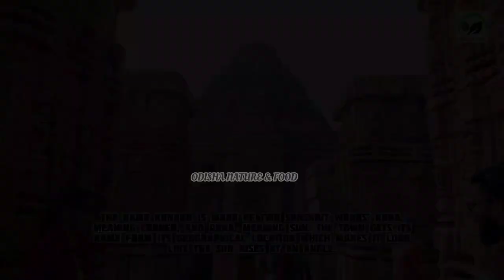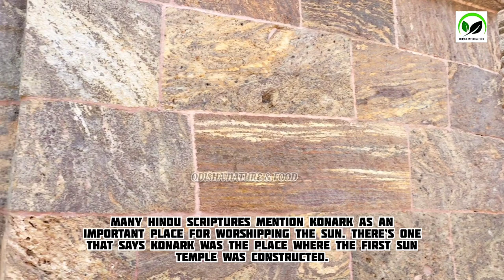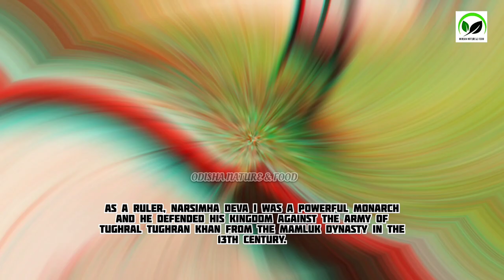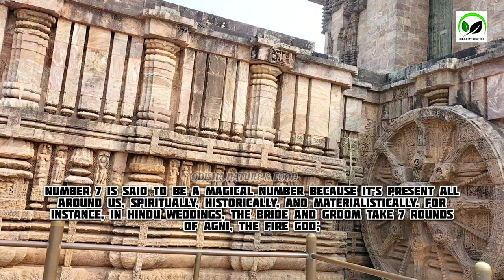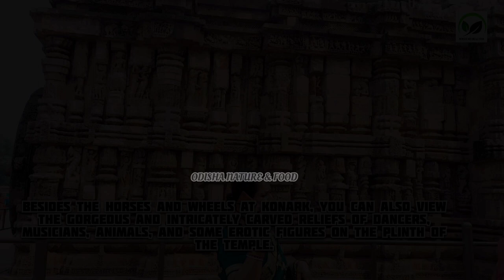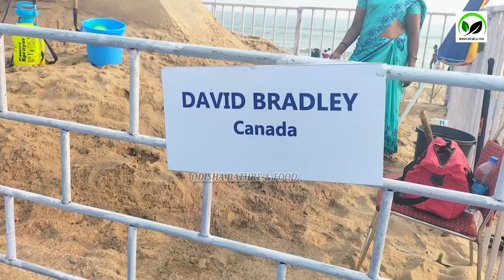ଚନ୍ଦ୍ରଭାଗ ରେ ହେଲା ମାଛ ବର୍ଷା || ସମୁଦ୍ର ମାଛ କିଲୋ ୨୦/- ଟଙ୍କା ମାତ୍ର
The name Konark is made of two Sanskrit words: Kona, meaning corner, and arka, meaning sun. The town gets its name from its geographical location which makes it look like the sun rises at an angle.

The history of Konark Sun Temple and sun worship goes as far back as the 19th century BC. The Konark Sun Temple, however, was built in the 13th century. The historic region of Kalinga which comprises major parts of modern-day Odisha and several parts of Chhatisgarh, Andhra Pradesh, and West Bengal, was ruled by the rulers of the Eastern Ganga Dynasty from 5th Century AD to 15th Century AD. It was one of the most powerful dynasties in India which gave existence to majestic temples like Konark Sun Temple and Puri Jagannath Temple.

The Konark Temple was built by King Narasimha Deva I in 1244 to worship Surya, the Sun God. Konark was chosen as its place of construction because it has been described as the holy seat of Surya in various ancient texts.

2. Significance
Many Hindu scriptures mention Konark as an important place for worshipping the sun. There’s one that says Konark was the place where the first Sun temple was constructed. Samba Purana, an ancient text dedicated to Surya, tells the legend of how Samba, son of Lord Krishna, built the temple to worship the sun. It is believed that worshipping the sun was started by Samba. As the legend goes, Samba built a sun temple in the 19th Century BC at the end of his 12-year long worship of the Sun at Maitryeavana. This worship cured him of leprosy that he was suffering from.

3. Early References
In his book “The Sun Temple Konark” (1986), author Balram Mishra lists down several legends that led Narsimha Deva to build a sun temple in Konark. One of them states that King Anangabhima Deva worshipped Surya, the result of which was a longed-for son in the family whom he named Narasimha Deva. King Narasimha built the temple as an act of gratitude to Surya. Another legend, a copper plate inscription of Narsimha Deva II (The Konark Sun Temple was built by Narasimha Deva I)in 1295 AD says mentions Narsimha Deva I fulfilled the promise of his father to expand the Jagannath Temple in Puri, which was built by King Anantavarman Chodaganga.

As a ruler, Narsimha Deva I was a powerful monarch and he defended his kingdom against the army of Tughral Tughran Khan from the Mamluk Dynasty in the 13th century. In 1244 AD, Narsimha Deva I defeated Tughan Khan’s army in the province of Varendra (which is now in Bangladesh) and Rarh (a region between Ganga Delta and the Chhota Nagpur Plateau).